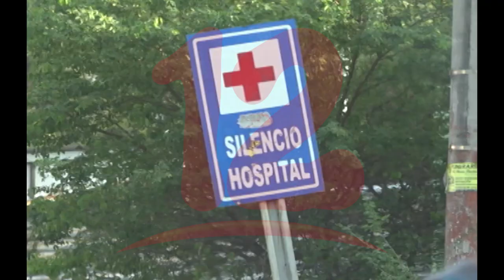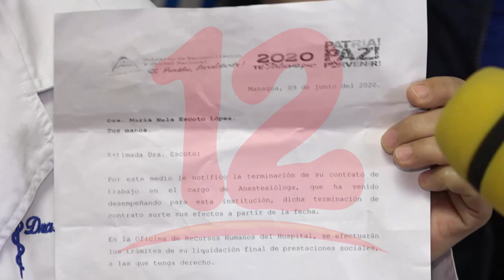Determinan múltiples violaciones al debido proceso en despidos a personal médico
NosResistimosAlEmbargo Determinan múltiples violaciones al debido proceso en despidos a personal médico durante crisis de 2018.